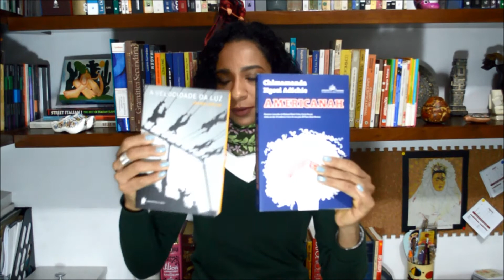As melhores narrativas - #5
Olá, pessoal! Neste vídeo apresento 5 livros com boas narrativas:
O evangelho segundo Jesus Cristo, de Saramago
Grande sertão: Veredas, de Guimarães Rosa
Lolita, de Nabokov
Americanah, de Chimamanda N. Adichie
A velocidade da luz, de Javier Cercas